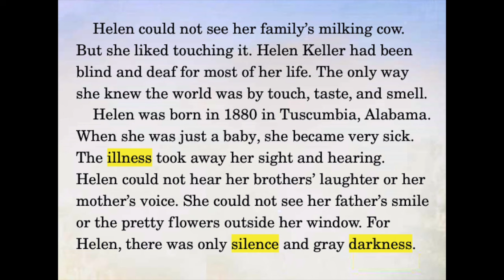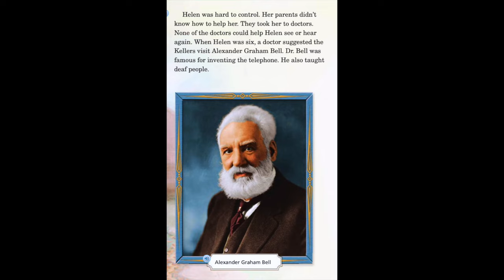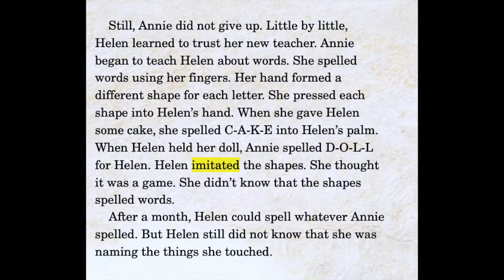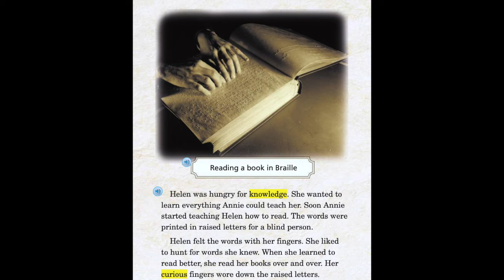HELEN KELLER Journeys AR Read Aloud Second Grade Lesson 14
Listen along as Mrs. Morris reads "Helen Keller” from the Journey's series, second grade lesson 14.